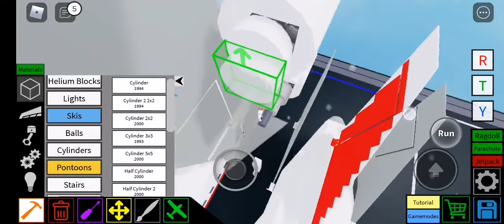im gonna make those shits out of here.